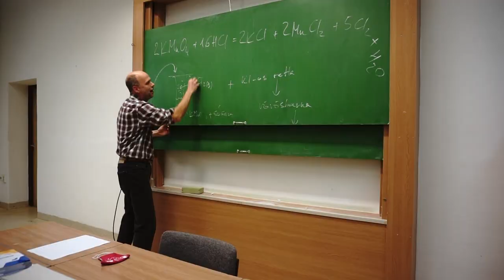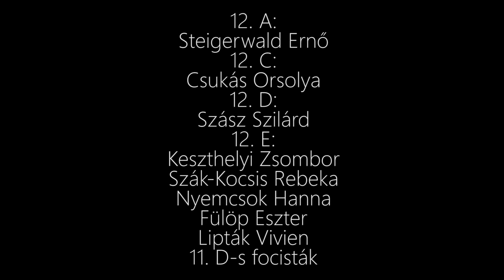Bulldogs: A film-12.B, Andrássy Rózsa-hét 2020